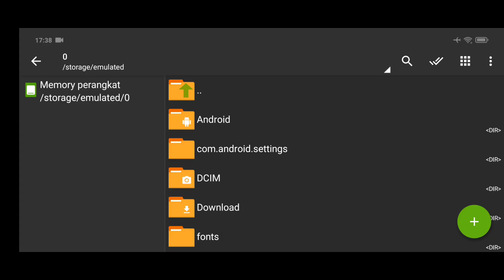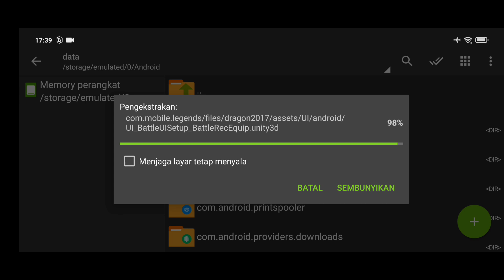Data ML Lite Full Event 800Mb Update Patch Yin | Cara Mengatasi Lag & Patah Patah Di ML